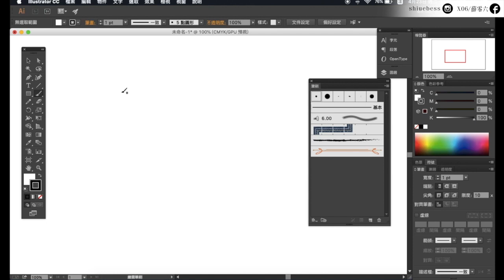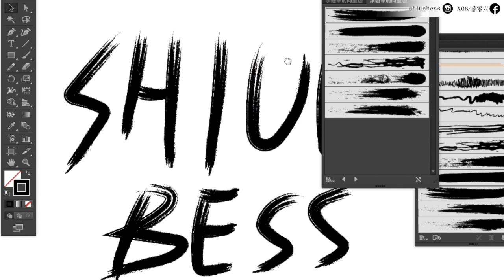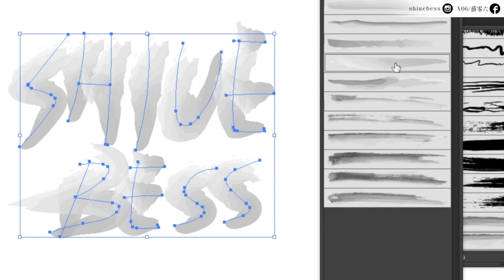Illustrator課程🌟手寫感文字？筆刷一秒套用這樣簡單，自己文字自己寫｜薛零六Bess Shiue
適合對象：初學者（入門、進階）
課程內容：覺得筆刷或鋼筆線條很單調？想要製作比較手寫感的文字？如果像毛筆字很好！像鉛筆寫的也很好！原來內建筆刷就有這功能！
軟體：Adobe illustrator CC 2015
電腦系統：macOS Sierra

關於更多文字（illustrator）影片

謝謝你們：）